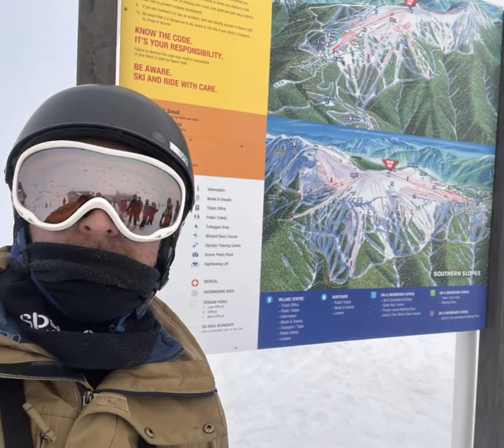Mount Buller 2022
Creado con la aplicación GoPro en mi iPhone.